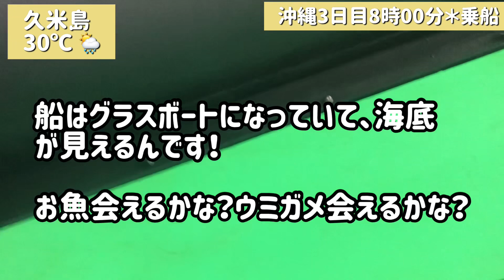【離島ガールが行く！】久米島と沖縄本島の旅！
日本には418島も有人島があることを知っていますか？

そんな離島の魅力に魅せられて、33島目の島『久米島』に上陸しました。

天気はあいにくの曇り空時々雨、ですが久米島の様子と沖縄那覇をご紹介します！